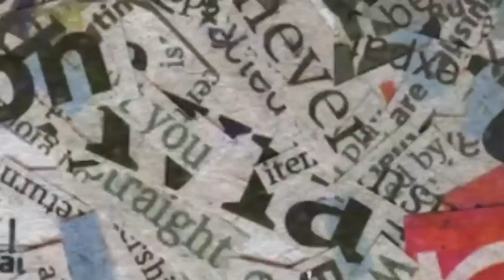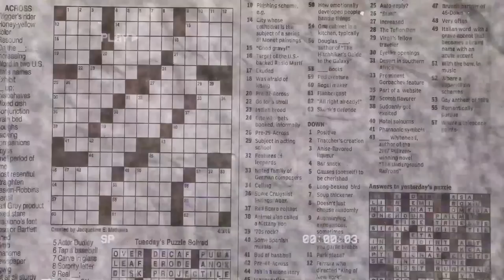RUMORE Eps.#9 - BAGUS KAHFI - NDOG-NDOGANNYA KESEMET BOLA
Siapa sih yang ga tau Bagus Kahfi, penasaran ga sama ceritanya dalam meniti karir sebagai atlit sepak bola?, dan kejadian kejadian lucu yang pernah dia alami?

Saksikan selengkapnya hanya di RUMORE Eps 9 ini.